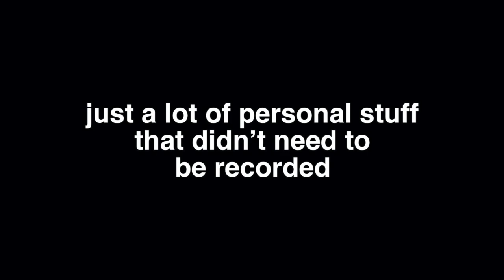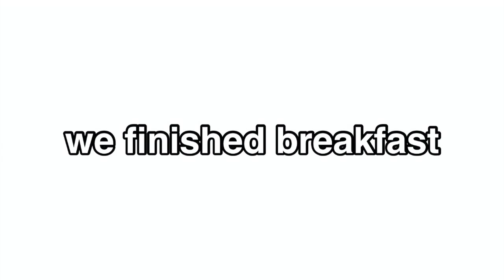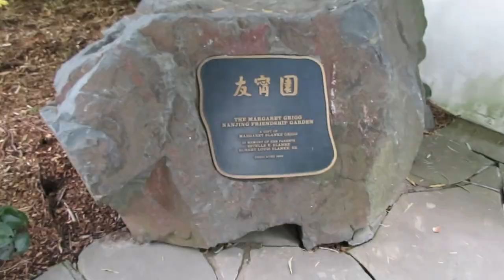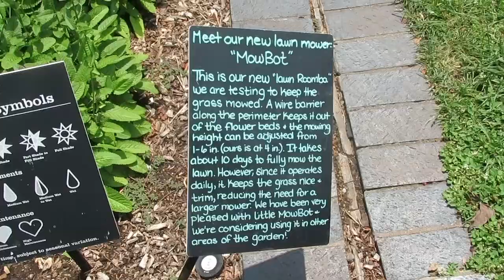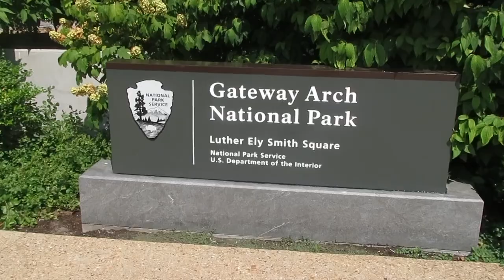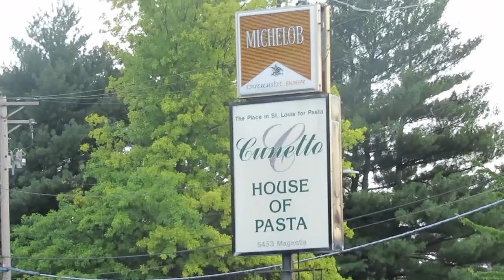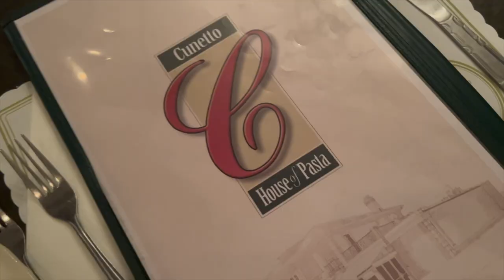fourth of july weekend vlog in st. louis!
hi friends! let's spend the weekend celebrating, relaxing, and exploring in the city of St. Louis, Missouri!

let me know what kind of content you want to see! my instagram DMs are always open and I love to chat with you guys!

you're so amazing and your support means the world to me! LOVE YOU SO SO MUCH
- caroline :))